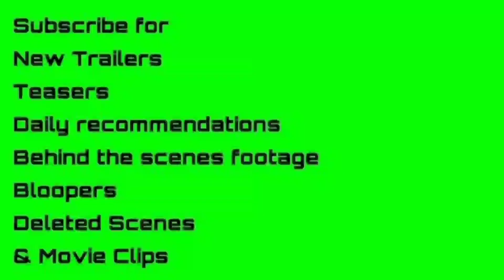To Olivia (2021) Trailer | Sam Heughan | Keeley Hawes | Rebecca Ferguson | Geoffrey Palmer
To Olivia (2021) Trailer
Drama

Starring: Sam Heughan | Keeley Hawes | Rebecca Ferguson | Geoffrey Palmer

The story of the marriage between actress Patricia Neal and renowned writer Roald Dahl.